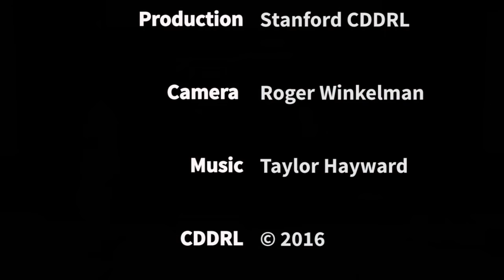Rafael Marques de Morais, investigative journalist, Angola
Launched in 2005, the Draper Hills Summer Fellowship on Democracy and Development Program (DHSFDD) is a three-week academic training program that is hosted annually at Stanford University's Center on Democracy, Development, and the Rule of Law. The program brings together a group of 25 to 30 mid-career practitioners in law, politics, government, private enterprise, civil society, and international development from transitioning countries. This training program provides a unique forum for emerging leaders to connect, exchange experiences, and receive academic training to enrich their knowledge and advance their work.

For three weeks during the summer, fellows participate in academic seminars that expose them to the theory and practice of democracy, development, and the rule of law. Delivered by leading Stanford faculty from the Stanford Law School, the Graduate School of Business, and the departments of economics and political science, these seminars allow emerging leaders to explore new institutional models and frameworks to enhance their ability to promote democratic change in their home countries.